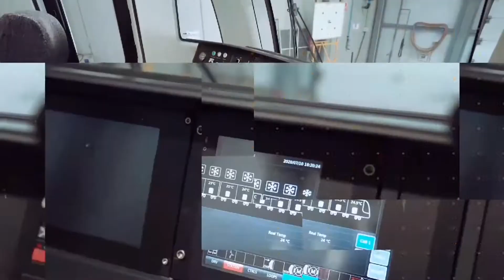120 Na Bagong Bagon Mula Sa Bansang Spain At Mexico Gagamitin Para Sa LRT-1 at Cavite Extension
Hi Everyone! 👋😃
EXCITED NA BA KAYO? KAMI, EXCITED NA EXCITED NA!
Kasi, hindi lang isa. Hindi lang singkwenta. Hindi lang isang daan, kung hindi...

120 na BAGONG BAGON o LIGHT RAIL VEHICLES (LRVs) mula pa sa bansang Spain at Mexico, ang paparating na!

Ang mga bagon na ito ay siyang bubuo sa 4th Generation Trains na gagamitin para sa LRT-1 at Cavite Extension nito!

At, ipapakita na sa publiko bukas ang unang batch na dumating na binubuo ng apat (4) bagon!

Sa pagtutulungan at koordinasyon ng Department of Transportation (DOTr), Light Rail Transit Authority (LRTA), Light Rail Manila Corporation (LRMC), Japan International Cooperation Agency (JICA), Mitsubishi Corporation, at Construcciones y Auxiliar de Ferrocariles (CAF) at CMX Consortium, wala nang makapipigil pa sa tuluy-tuloy na pag-arangkada ng LRT-1, maging ang isinasagawang Cavite Extension nito!